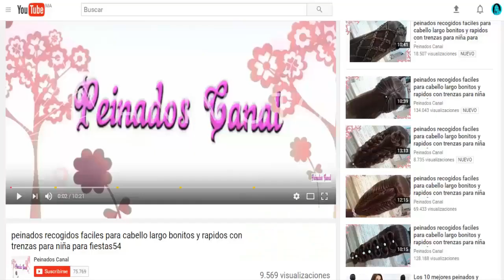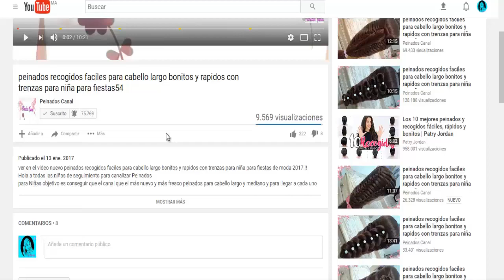Peinados de moda para la escuela Nuevas ideas FACILES / RAPIDOS Y BONITOS 10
Peinados de moda para la escuela Nuevas ideas FACILES / RAPIDOS Y BONITOS CON TRENZAS y tambein PARA LA ESCUELA Y FIESTAS es bonitos para cabello largo para chicas de moda 2017 VER EL VIDEO ^_^ !!